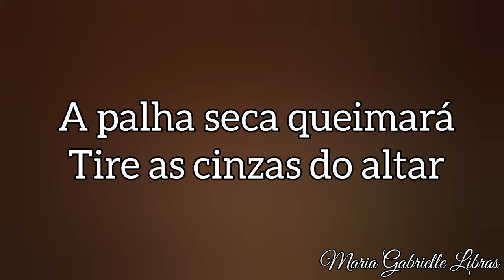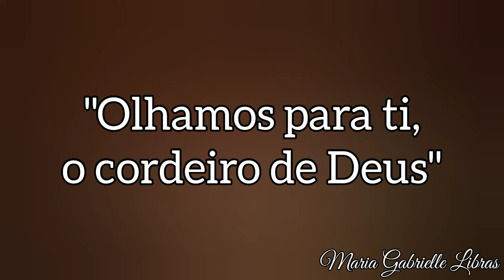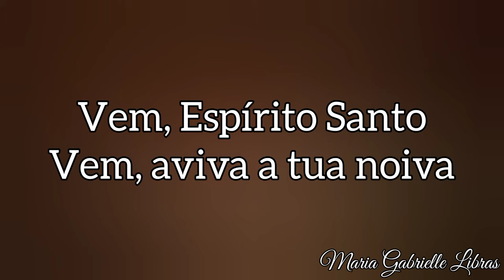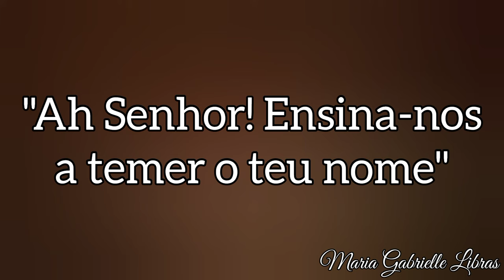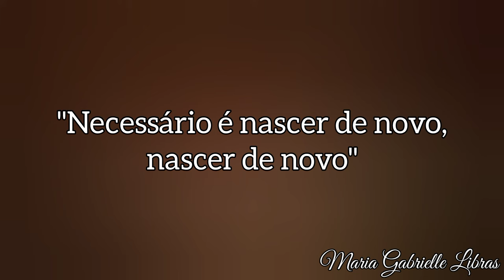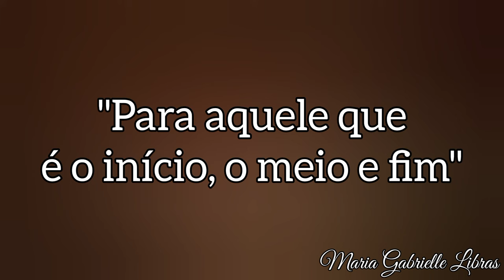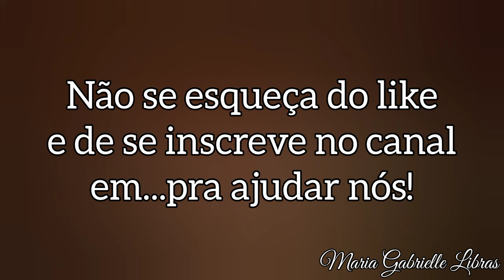Fogo Que Consome • @CarolBraga | LETRA E VOZ!